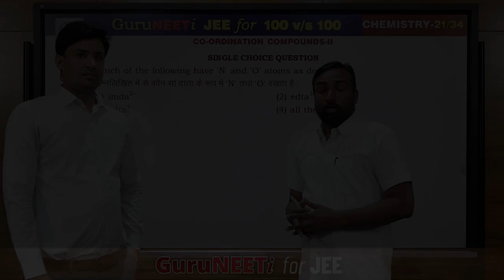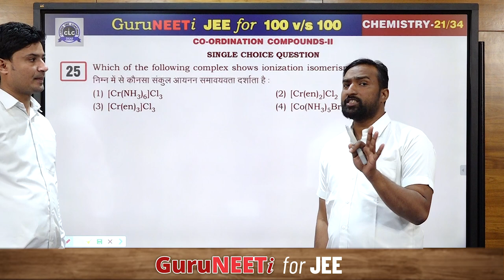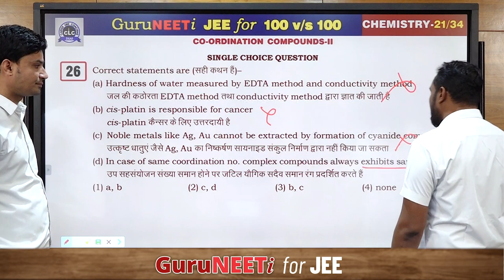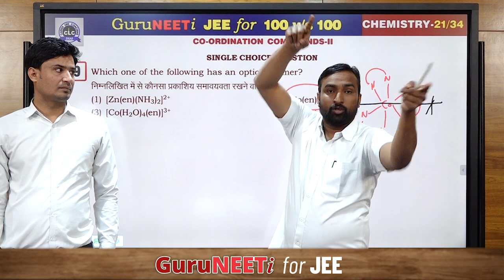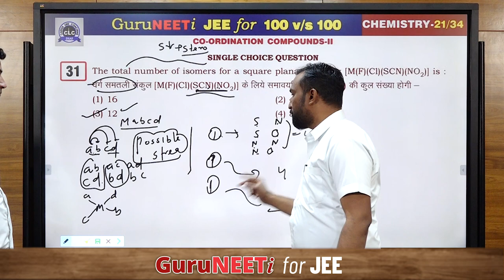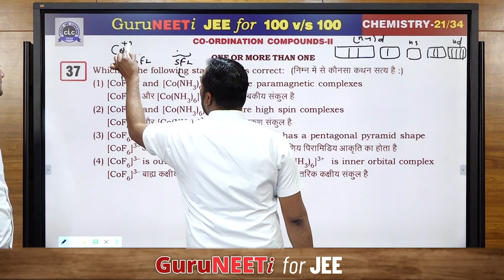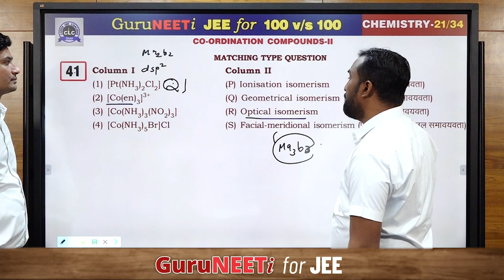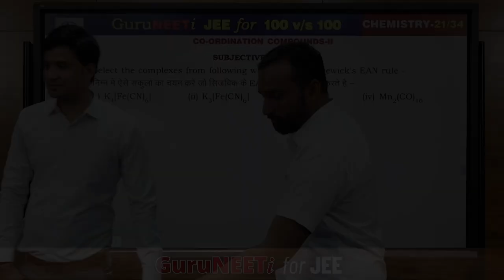21/34 Co-ordination Compounds - II || Chemistry || GuruNEETi JEE || 100vs100 || CLC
21/34 Co-ordination Compounds - II (Chemistry)

Solution by : Navratan Sir & R C Sir